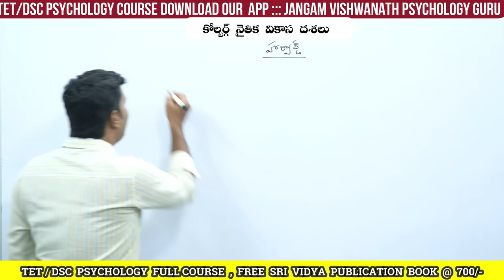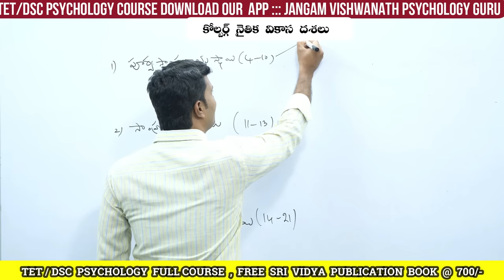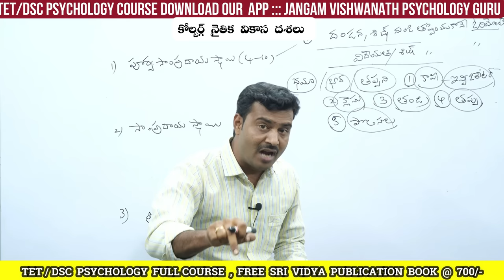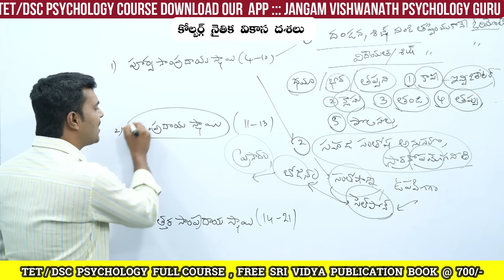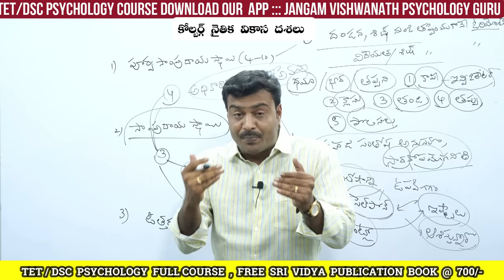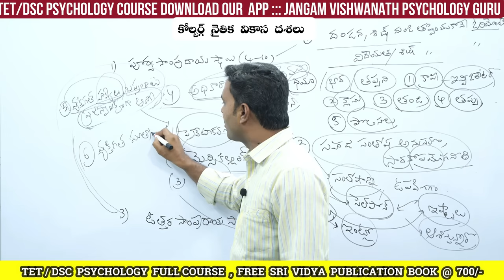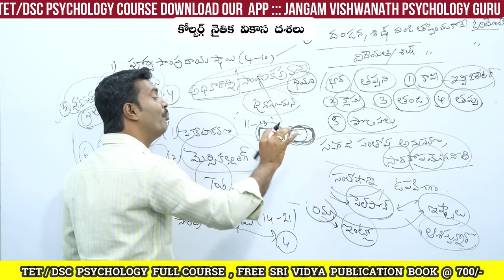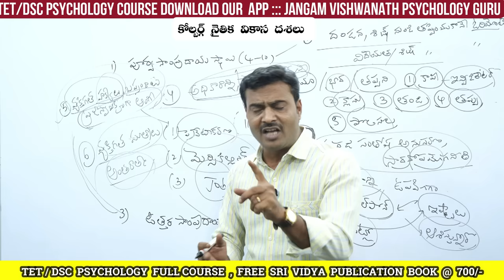TS/AP TET-2022 || PSYCHOLOGY || కోల్ బర్గ్ నైతిక వికాస దశలు || ఒక సారి వింటే చాలు మళ్ళీ చదవొద్దు